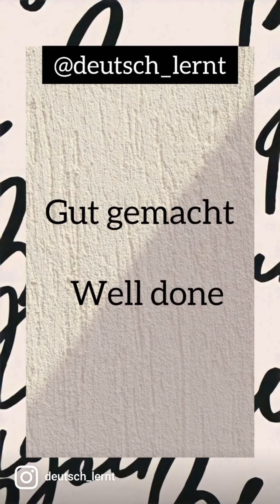Practice German language vocabulary / idioms with the help of short videos for beginners A1 Level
Auf Deutsch- gut gemacht
 Auf Hindi-  बहुत बढ़िया
 Auf Englisch- well done